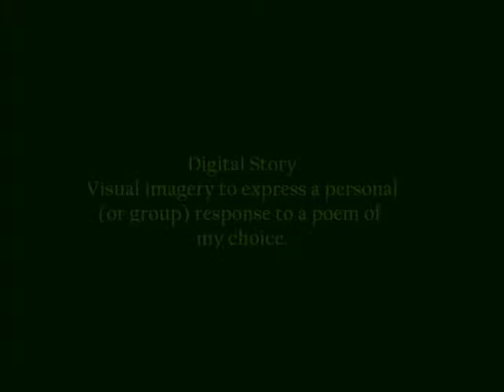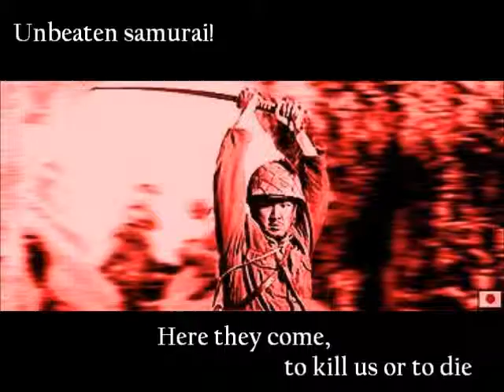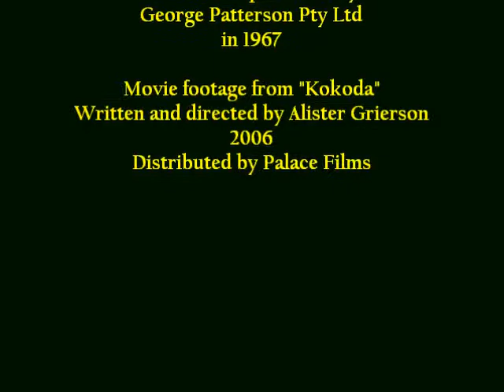KOKODA! poem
The sound track of this digital story was from an old record.  It was called "January the Twentysixth" a musical about the history of Australia.  This sound recording is stirringly done by actor John Meillon and depicts the first land battle in World War 2 when the Japanese were defeated.